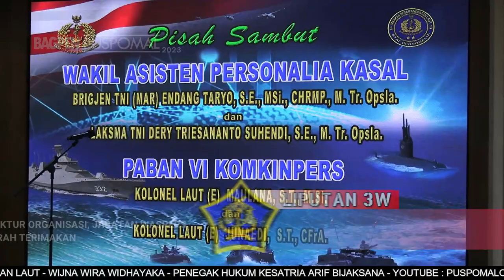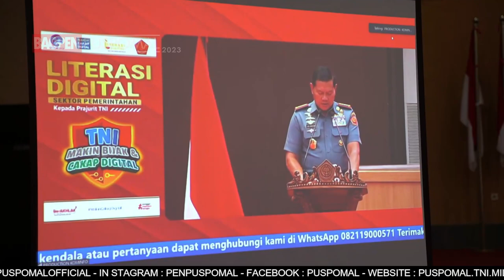BERITA MINGGUAN L3W EDISI BULAN AGUSTUS MINGGU KE 1 TAHUN 2023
Berita Mingguan L3W edisi  bulan Agustus Minggu ke-1 Tahun 2023, dengan berita

1. "PEDULI TERHADAP LINGKUNGAN DAN PEKERJAAN", AMANAT UPACARA BENDERA MINGGUAN BULAN JULI DI MAKO PUSPOMAL

2. PELEPASAN KONTINGEN TNI AL DALAM KEJUARAAN OLAH RAGA PANGLIMA TNI CUP TAHUN 2023

3. PEREMAJAAN STRUKTUR ORGANISASI, JABATAN WASPERS KASAL RESMI DI SERAH TERIMAKAN

4. TINGKATKAN KEIMANAN DAN KETAQWAAN PRAJURIT PUSPOMAL MELAKSANAKAN KUSRI AGAMA RUTIN

5. "PRAJURIT TNI HARUS BIJAK DAN CAKAP DIGITAL", TEMA KEGIATAN LITERASI DIGITAL SEKTOR PEMERINTAHAN

6. MUSYAWARAH PUSAT X JALASENASTRI TAHUN 2023 FOKUS PADA PERAN SERTA JALASENASTRI DALAM MENINGKATKAN PRODUKTIVITAS KELUARGA TNI AL

7.  TINGKATKAN PENGETAHUAN DAN TEKNOLOGI KEPOLISIAN MILITER, AMANAT DANPUSPOMAL PADA UPACARA TRADISI PENGANUGERAHAN BARET KORPS POLISI MILTER TNI AL

 8. PRAJURIT DAN JALASENASTRI PUSPOMAL IKUT SERTA PECAHKAN INDONESIA SEBAGAI REKOR DUNIA PAGELARAN ANGKLUNG TERBESAR
                                                                                                                                                                                                                          9. JAGA JASMANI, PRAJURIT PUSPOMAL IKUT SERTA MEMERIAHKAN HUT KOLINLAMIL KE-62